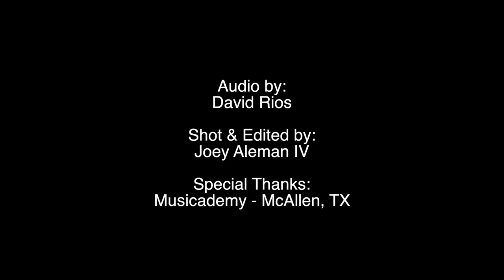Carlos Echavarria- The Chainsmokers- Closer Drum Cover/Remix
I am a 20 year old drummer from McAllen Texas. This is my drum cover/remix of the song Closer by The Chainsmokers. This video was shot in one take.

Edited by: Jose Aleman
Audio by: David Rios
Shot at: Musicademy, McAllen Texas